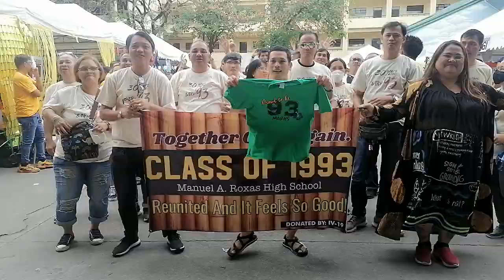Manuel A Roxas High School Grand Alumni 2023